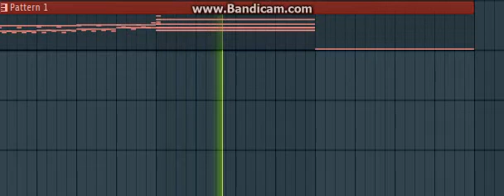Creating Climatic Music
WARNING: Dislikes & Hurtful Comments are forever prohibited. Don't we all have feelings? This video is not for Volume 2.